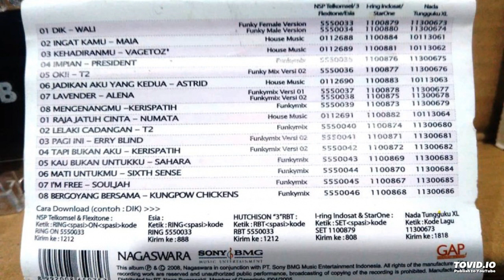Dik Dance 2008 - Side 1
Produced by Nagaswara, in conjuctions with Sony BMG Indonesia